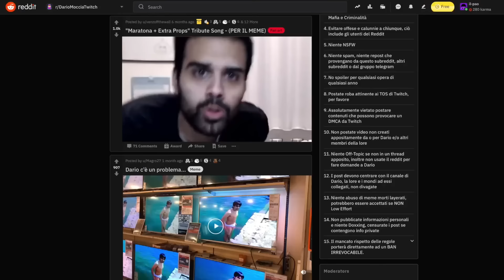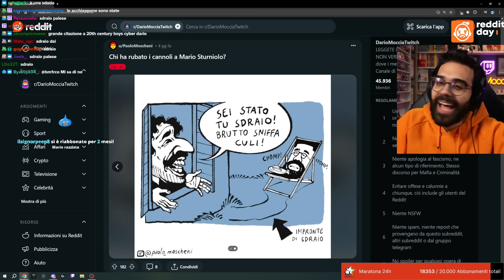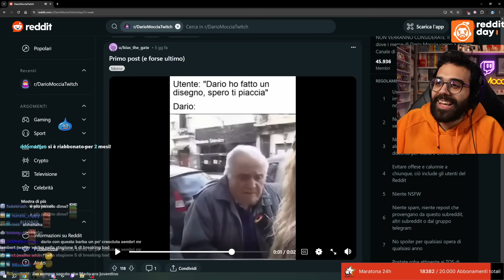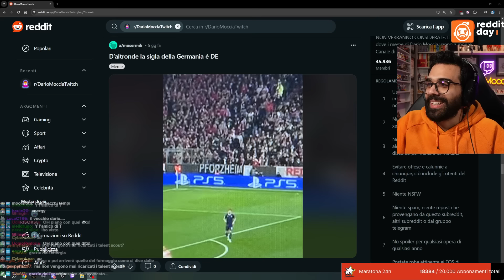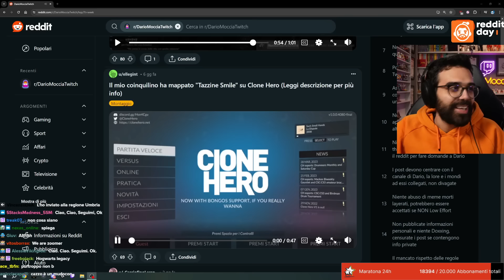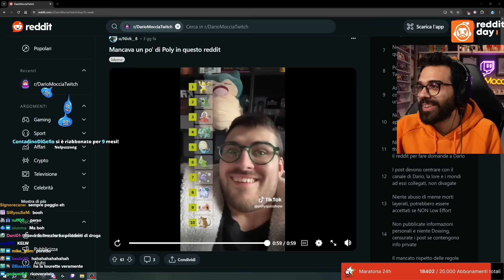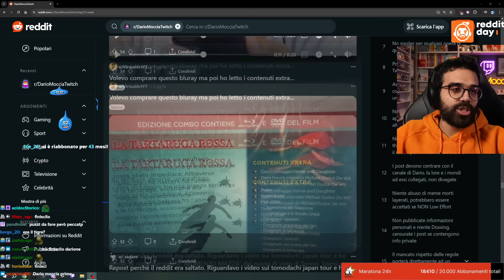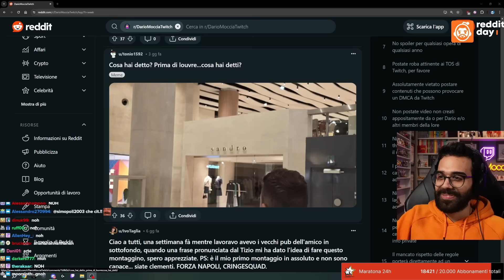REDDIT CLICKBAIT - Reddit Day - (Dario Moccia Twitch)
🍕+💀 Eccoci bimbi! 🍕+💀

✨Un REDDIT che induce a cliccare ✨ con finale pesante, che comprende:
Disegnetti, molte cazzate e come sempre... Dark Reddit!

Live del: 10 Marzo 2024